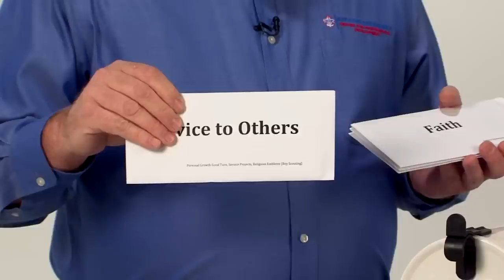The Mailbox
This video is a portion of one of the online learning modules for new executives.  The rest of the module is a review of the mission, aims and methods of Scouting.